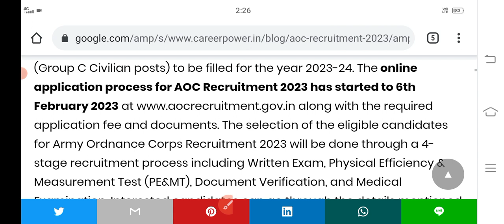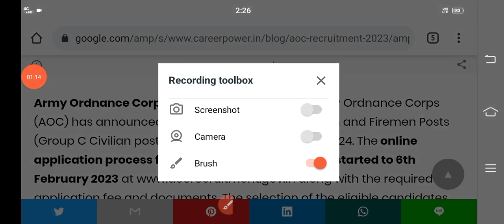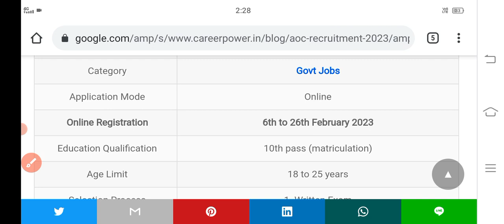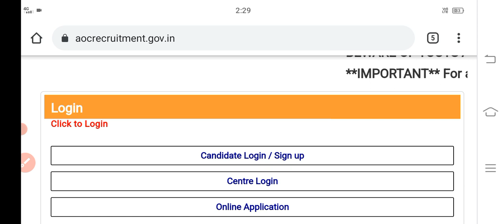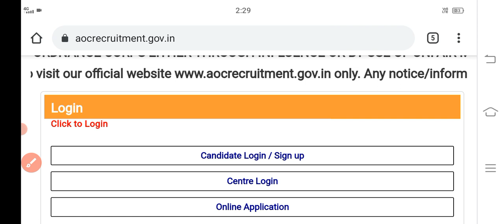AOC Online Form 2023 Kaise Bhare | AOC Application Form 2023 | Army Ordnance Corps Online Form 2023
Army Ordnance Corps AOC Form 2023: Apply Army Ordnance Corps Recruitment 2023 for Tradesman Mate and Fireman. Are you looking for a job in Army Ordnance Corps (AOC)? If yes, then read this page. Because on this article we are providing you details about Army Ordnance Corps Recruitment 2023. AOC has released a notification for Tradesman Mate and Fireman posts @aocrecruitment.gov.in

AOC Tradesman Form 2023 Video Timeline:
00:00 Army Ordnance Corps Online Form 2023
01:25 Registration AOC Online Form 2023
03:12 AOC Online Form 2023 Kaise Bhare
05:00 How to Fill AOC Online Form 2023
06:30 AOC Tradesman Online Form 2023
08:50 AOC Online Form 2023 Print